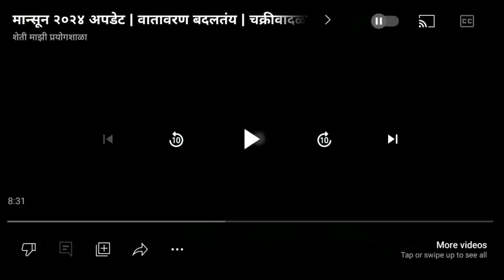केवळ ढगाळ वातावरण । थंडी कधीपासून सुरु होणार । नोहेंबर महिन्याचा अंदाज ।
विभागनिहाय हवामान अंदाज :
 हवामान अंदाज

हवामान अंदाज,
havaman andaj,
hawamaan andaj maharashtra